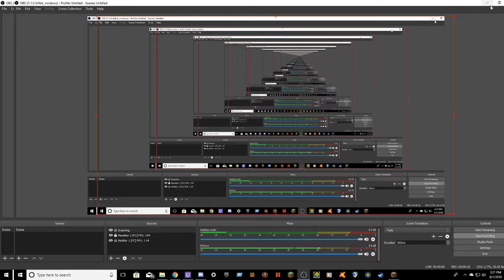LOOK WHAT I GOT!!!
Hi guys today I got the YT rank (NOT!) and do you know how I got the rank?? Well ill put the stuff down below and make sure to subscribe and leave a like and share this to your friends and familes and ill see ya guys in the next video!

YOUTUBE PRANK TAG: &f[&cYOUTUBE&f] {YOUR IGN!)